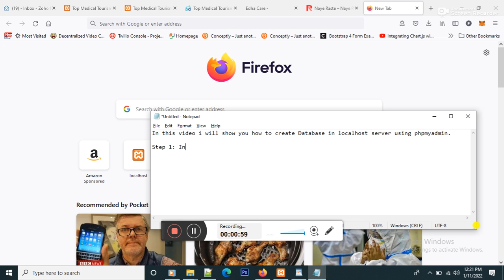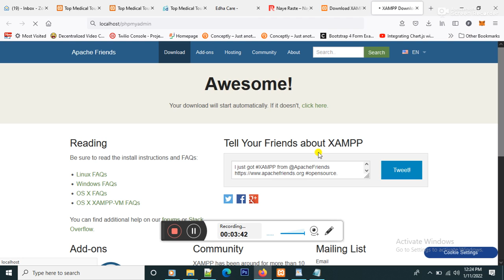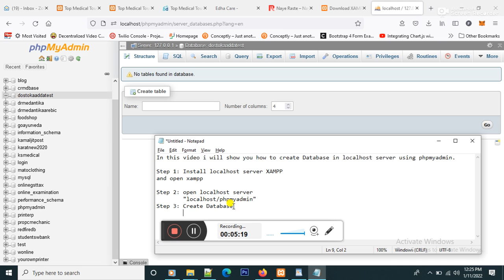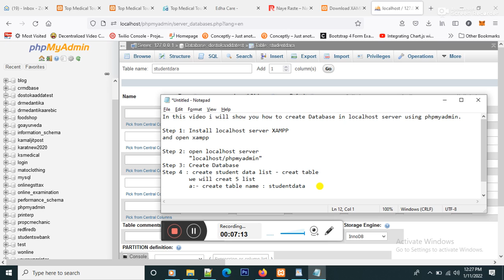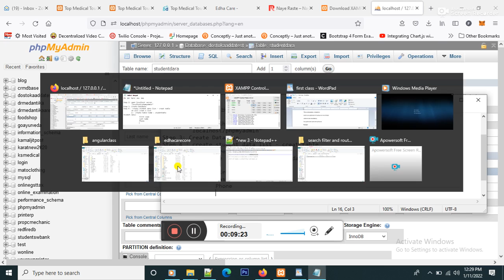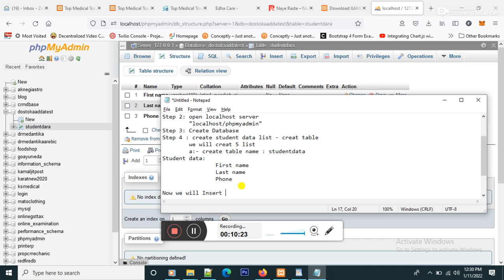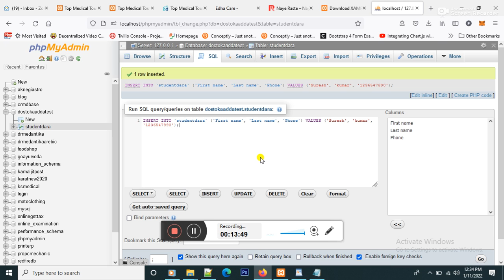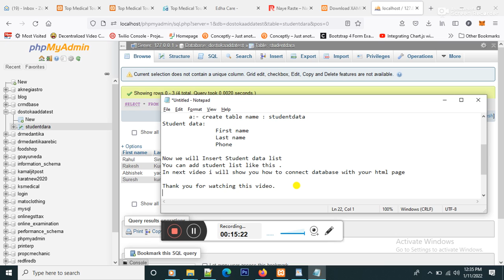Create Database and Table in MySQL with phpMyAdmin | How to create database using phpMyAdmin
In this video i will show you how to create Database in localhost server using phpmyadmin.
How to Create a Database in phpMyAdmin?
This guide will show you how to create a database in phpMyAdmin

Step 1: Install localhost server XAMPP
and open xampp

Step 2: open localhost server
 "localhost/phpmyadmin"
Step 3: Create Database
Click "Create" and then you're done!

Step 4 : create student data list - create table
 we will create 5 list
 a:- create table name : studentdata
Student data:
  First name
  Last name
  Phone

Now we will Insert Student data list
You can add student list like this .
In next video i will show you how to connect database with your html page

Create a database with phpMyAdmin , you can create all of your database tables and queries using PHP code.

Make sure you have phpMyAdmin Installed. This guide assumes you have phpMyAdmin installed and ready to use.

Enter your database name.

website designing , frontend development Error Solution Free: Comments with your email

This is suresh yadav
On this channel I share my life activity and knowledge.
I am a software developer .

My info bharat vlogs channel